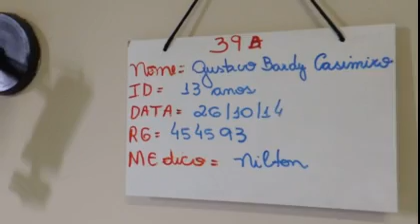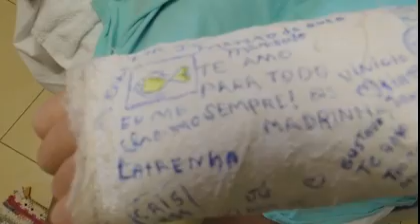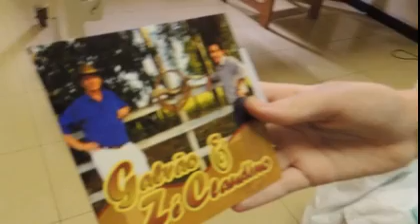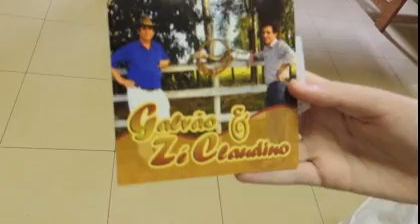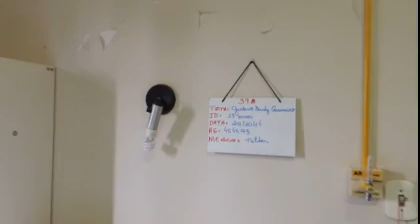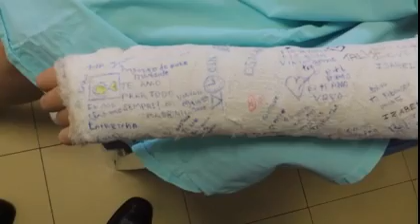GUSTAVO SOBREVIVENTE DE ACIDENTE COM CINCO MORTES SE DESPEDE DE OLÍMPIA